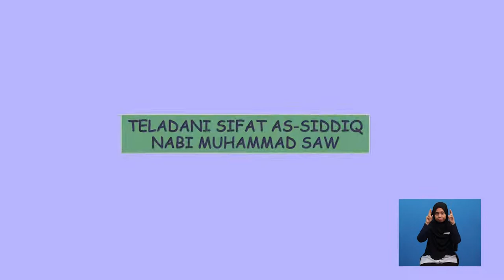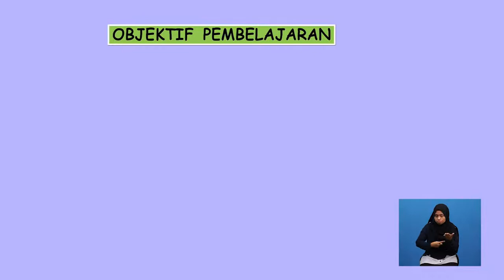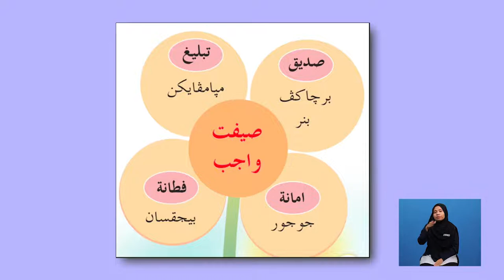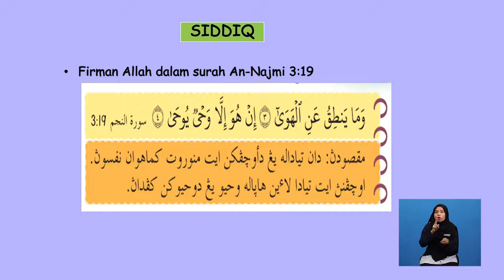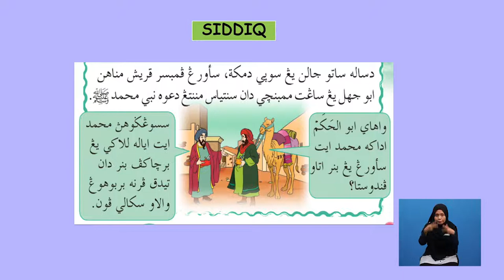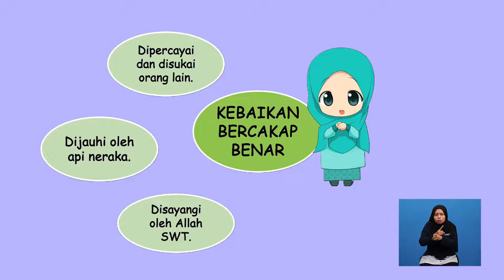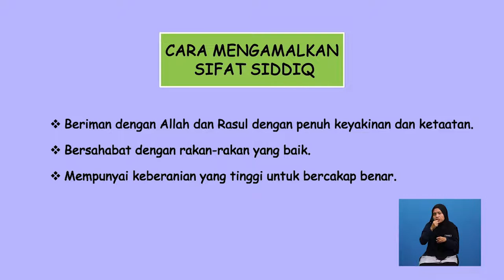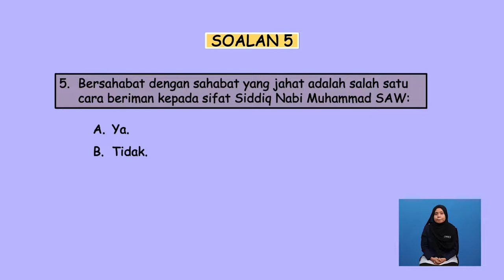Tahun 1 | Pendidikan Islam | Teladani Sifat Siddiq Nabi Muhammad SAW | R125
Menerangkan pengertian Sifat Siddiq Nabi Muhammad . Guru menghuraikan tentang pengertian sifat siddiq dan memberikan contoh sifat siddiq nabi yang unggul serta menganalisis cerita tentang kisah nabi bersifat siddiq. Tajuk ini juga membimbing dan menggalakkan murid mempraktikan sifat siddiq Nabi dalam keluarga, persekolahan dan dalam kehidupan seharian.